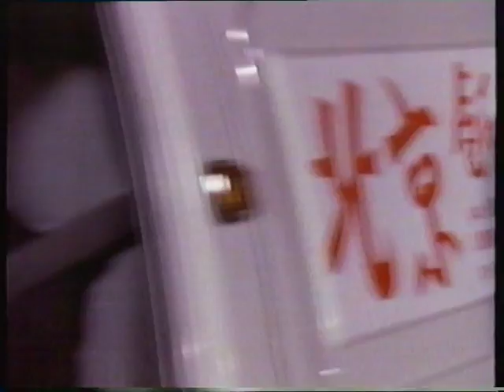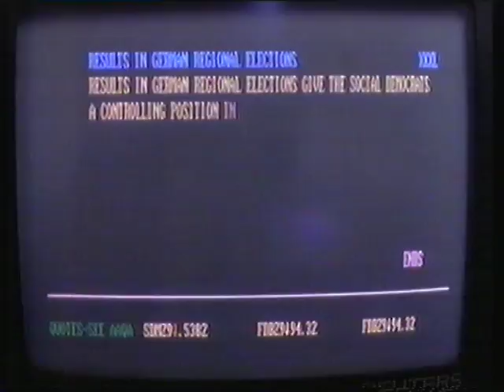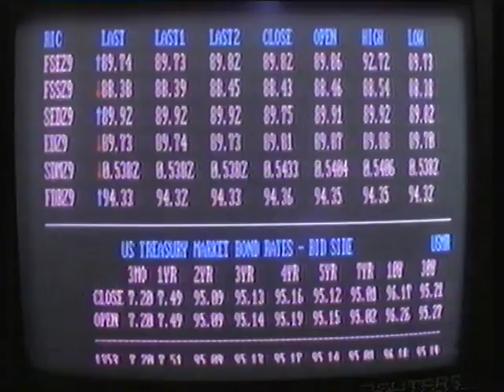NATHAN WALSH THAI BOXING